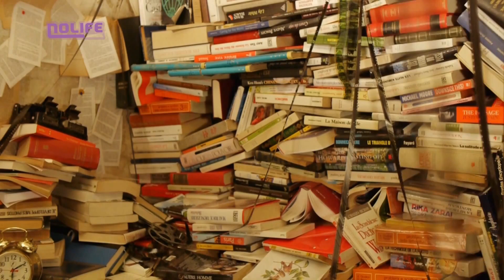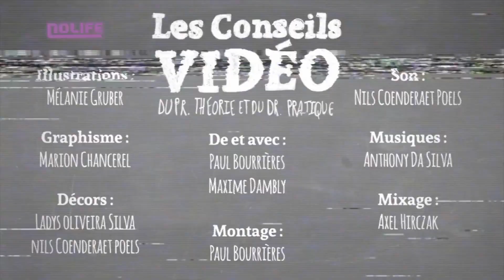Le son d'ambiance - Les conseils du Pr Théorie et Dr Pratique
Les conseils du Pr Théorie et Dr Pratique